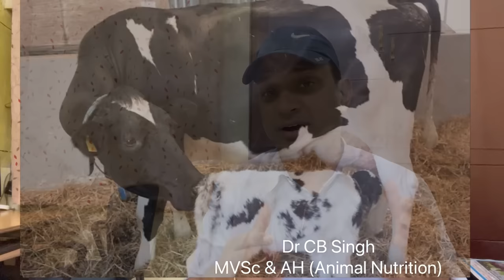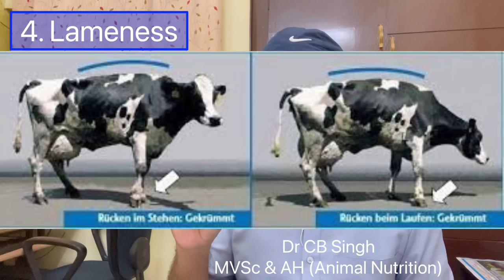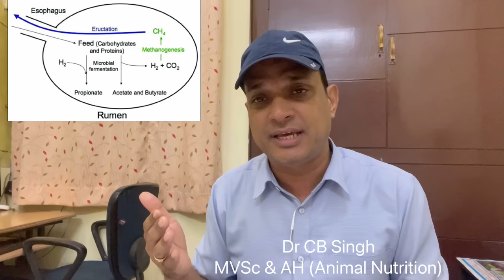गाय का दूध कभी कम नहीं होगा …. सिर्फ़ दो काम कर लो | Dairy Farm | Dr CB Singh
This video is about How to increase milk production of cow and buffalo by using balance cattle feed.
Dr.CB Singh Completed his MVSc & AH (Animal Nutrition) from National Dairy Research Institute (NDRI,Karnal) and has 17 years of rich experience in Dairy Industry.
 Making dairy farm and dairy farming  a profitable and sustainable venture it is important for the dairy farmers to adopt scientific practices that would lead to increased milk productivity at optimum cost. For this to happen the farmer should be aware of basic principles of dairy farming.
Dairy Ustaad is a channel which aims to make the farmers aware of scientific principles of animal health, breeding, feeding and dairy management for maximum production. Dairy ustaad is designed by Dr CB Singh keeping these requirements of dairy farmers in mind. Dairy Ustaad attempts to provide basic information on Cow breeds, animal health care and management etc. based on existing and new technologies. Such information is usually not available from a single source to the dairy farmers.

गाय, भैंस को मीठा सोडा खिलाने का सबसे बड़ा फ़ायदा | Dairy Farm | Dr CB Singh |

गाय भैंस पूरा दूध नहीं छोड़ती क्या करें ? | Cow Milk letdown Problem | Dairy farm | Dairy Ustaad

Dairy Ustaad
Dairy Ustad